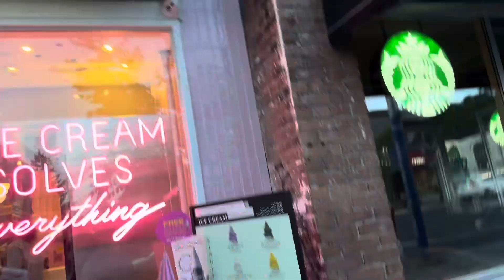Random vlog(constant yapping)|Canada